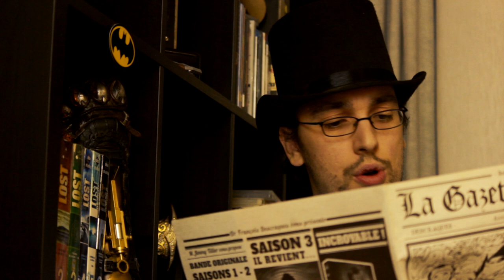LA TABLE DE MONTAGE - La Série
Sans doute pas la vidéo que vous attendiez sur la chaîne, mais qu'à cela ne tienne ! Moi quand je suis malade et seul chez moi, je fais des émissions web.
C'est un peu spécial cette fois je ne parle pas d'une technique au cinéma, mais plutôt d'une tendance audiovisuelle. J'espère que ça vous plaira et surtout que ça vous fera un peu réfléchir.
Et si vous avez des questions ou que vous êtes pas d'accord, la section commentaire s'étend là, à votre portée !